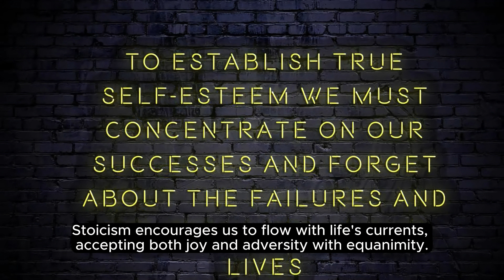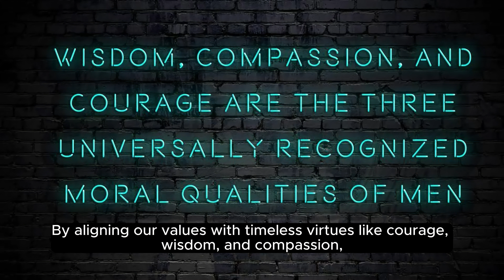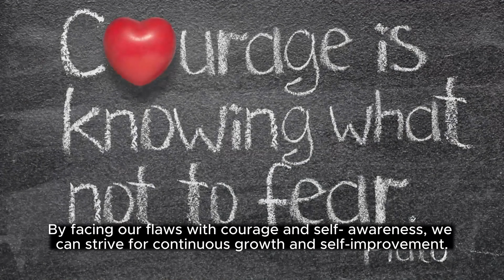Power of the Mind, Power in our Thoughts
Stoic Philosophy by Marcus Aurelius: Power of the Mind, Power in Our Thoughts. How do we, as individuals, control how we use our thoughts in our daily lives?